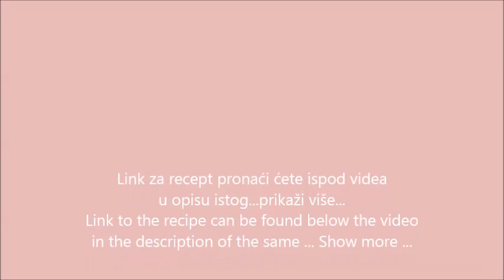Čokoladna torta/Chocolate cake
Za užitke i posebne trenutke...Najčokoladnija torta ikad!

Izazvat će uzdah kod svakog muškarca, ali ni žene neće skriti pogled, a djeca je obožavaju!

A zapravo je stara, dobra klasika! Uživajte !

The Best Chocolate Cake Ever!
This cake will delight every man, but also women, and children adore this chocolate cake!
And it's actually an old, good classics! Enjoy!